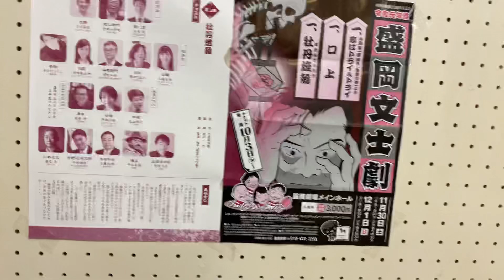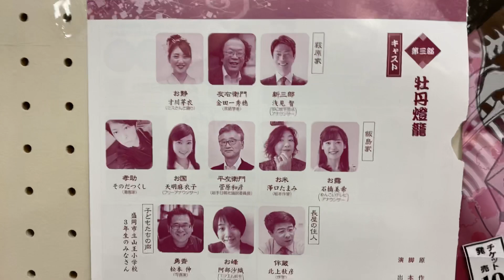ついに歴史的ユーチューバー誕生へ！逆説のユーチューバー井沢元彦 盛岡文士劇2019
累計500万部の大ベストセラー『逆説の日本史』の井沢元彦がついにユーチューバーデビュー！
クラファン人気番組「目からウロコのヒストリー」のYouTube版が始まります！

第１回は毎年盛岡でやっている文化人の素人芝居のパート1